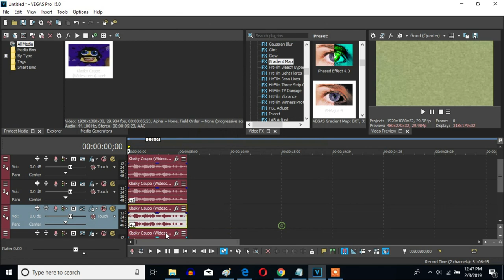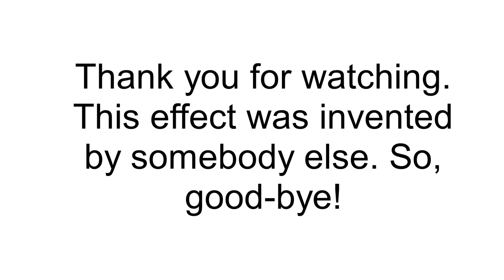How To Make G Major 11 (G Major 4 + G Major 7 Version) On Sony Vegas Pro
Let's make a G-Major 11 (G-Major 4 + G-Major 7 Version) on Sony Vegas Pro without having to render.